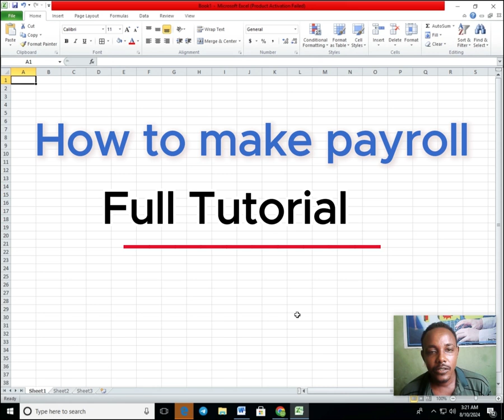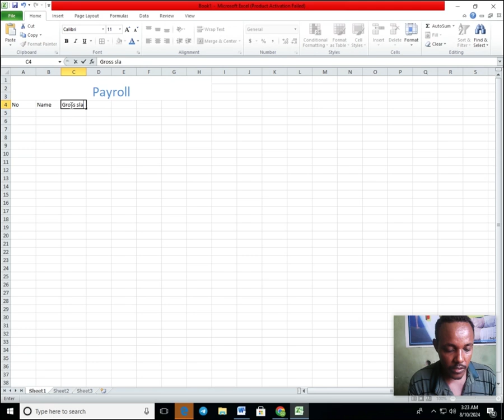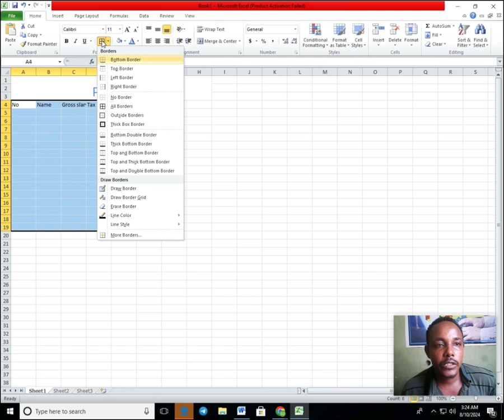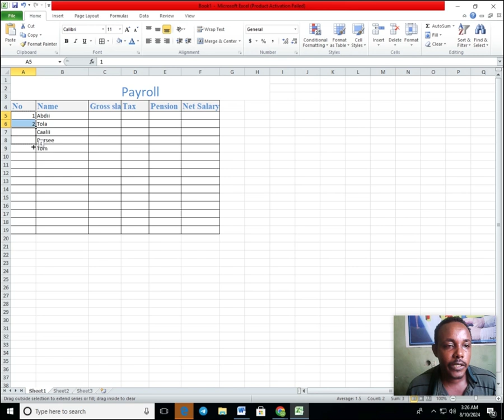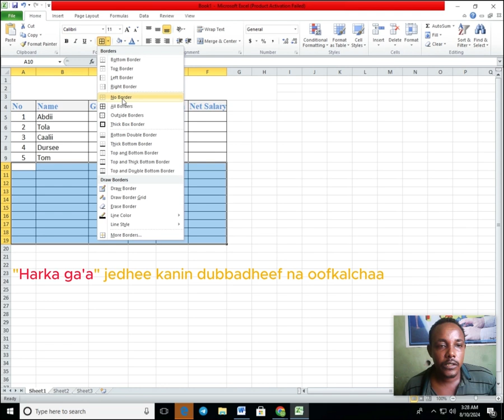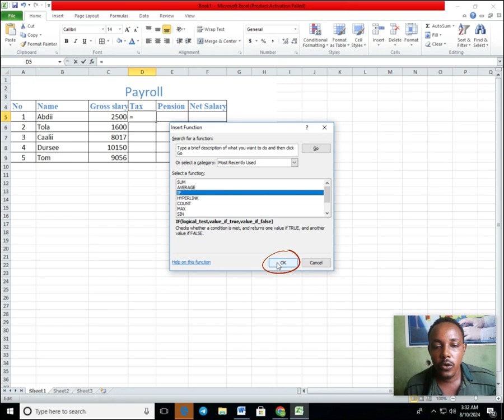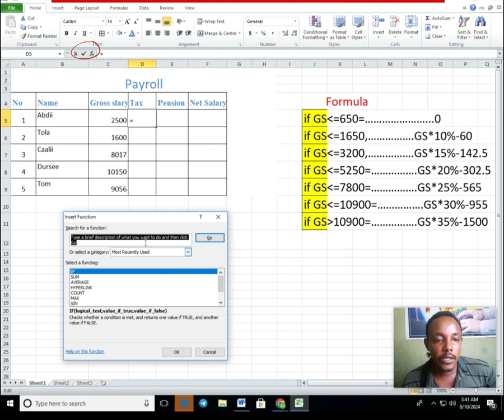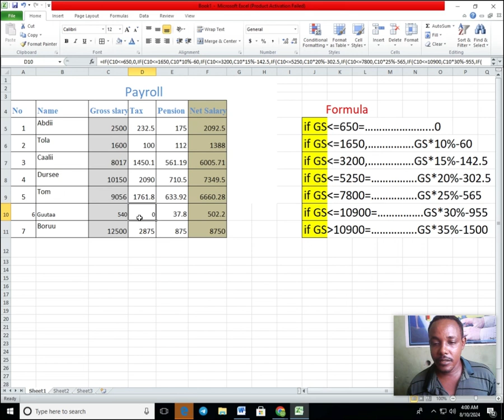Payroll: ''ደሞዝ አሰራር'' በአማርኛ | Payroll system on Ms Excel | Full Oromic tutorial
Payroll: ''ደሞዝ አሰራር'' በአማርኛ | Payroll system on Ms Excel | Full Oromic tutorial በአንድ ቪዲዮ
Barnoota kanaan Waayee Excel formula akkaataa ittiin Mindaan (Payroliin)Hojjetamu Jalqabaa hanga dhumaatti isin barsiifna
How to Create Table In Excel-Amharic Presentation Temesgen Oljira